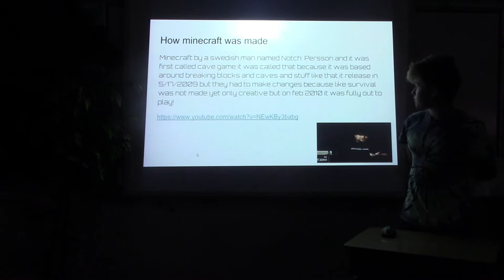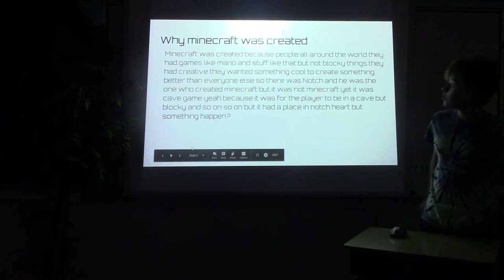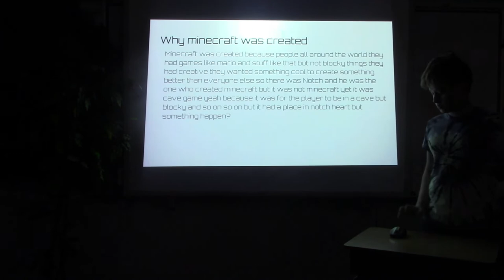George Elementary | Minecraft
STEAM Club Presentations